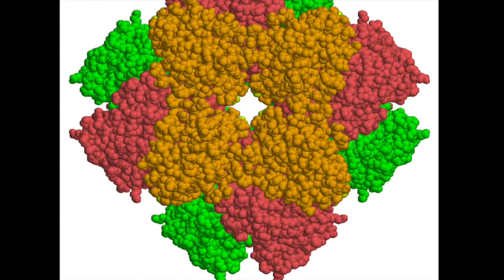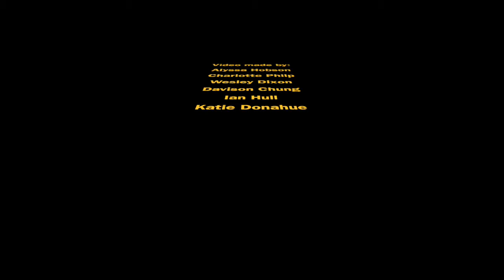RuBisCo as a Molecular Machine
Get a visual idea of how RuBisCo contributes to the Calvin Cycle in living organisms. It is quite an amazing part of nature!